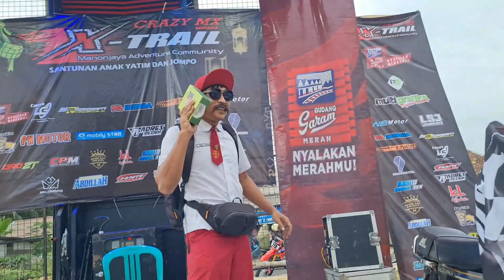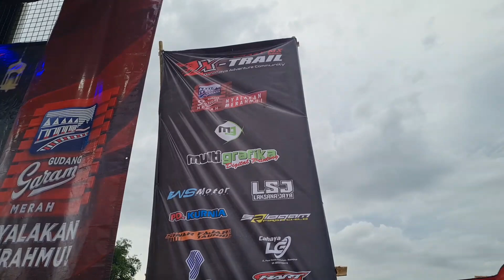CRAZY MX 2023 TASIKMALAYA NAEK VESPA BARENG KUMIS BERACUN SERU POLL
video  tonton video sampe full ya
buat temen temen yg mau bergabung sekolah balap roadrace bisa hub kami tinggal follow aja ig nya kalo mau tanya2 dm aja lngsung.